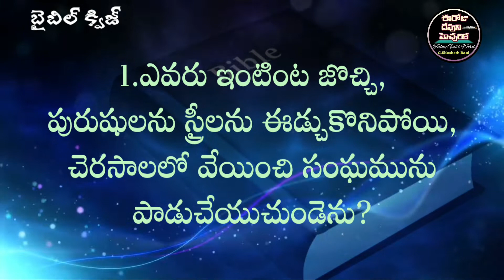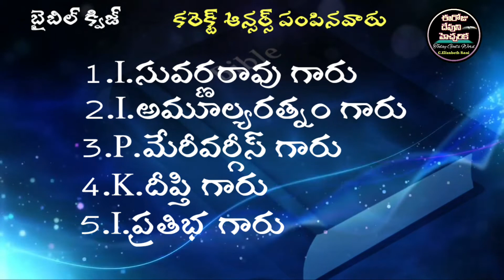✍️Bible Quiz in Telugu✍️అపొస్తలుల కార్యములు 8వ అధ్యాయము@ElizabethRaniChapala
biblequizintelugu telugubiblequiz అపొస్తలుల కార్యములు@ElizabethRaniChapala